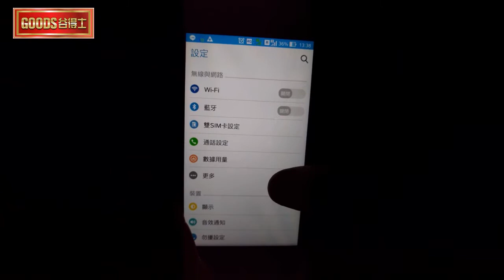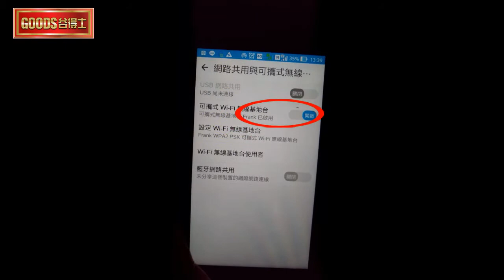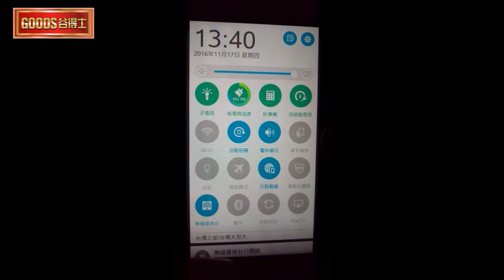GOODS谷得士後視鏡行車紀錄器 (魔鏡)安卓ASUS手機熱點教學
《谷得士(魔鏡)後視鏡行車紀錄器》
(ASUS)一般安卓手機熱點分享給魔鏡教學